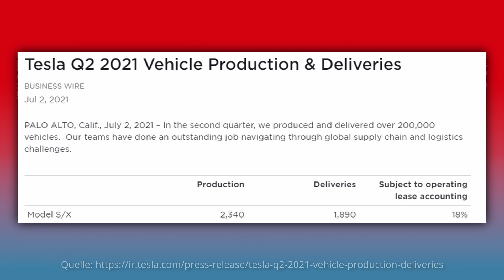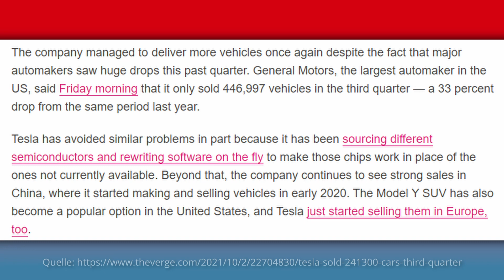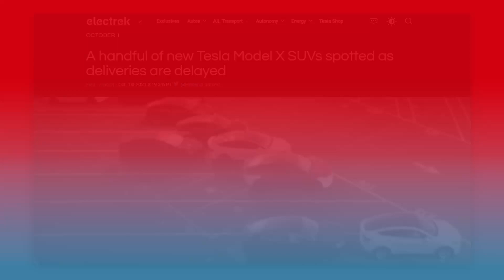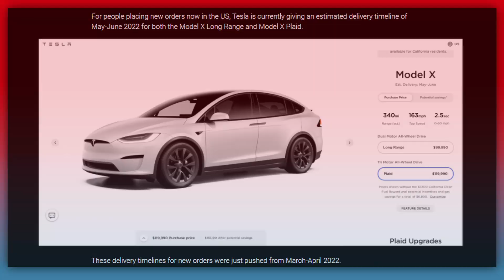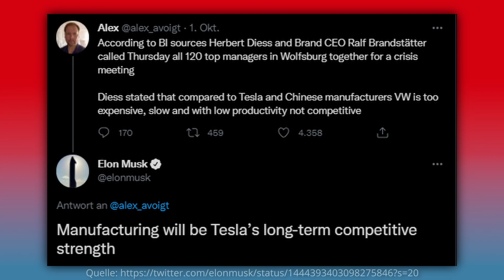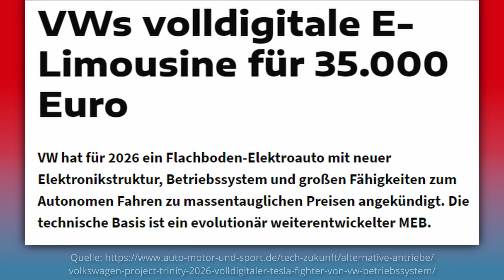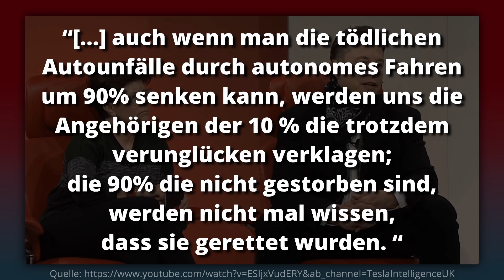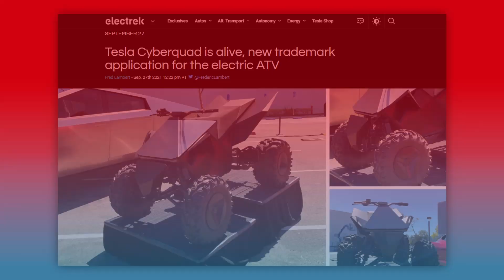VW nicht mehr wettbewerbsfähig? Tesla sprengt Erwartung der Börse, Erste Supercharger in Afrika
0:00 Q3 Zahlen: Tesla sprengt Erwartung der Börse

5:20 Erste Supercharger in Afrika

6:51 Plaid Model X in Fremont gesichtet

8:05 VW nicht mehr wettbewerbsfähig?

13:12 Elon Interview bei Codecon

1000 FSD Beta User pro Woche

15:51 Cyberquad: Lebenszeichen